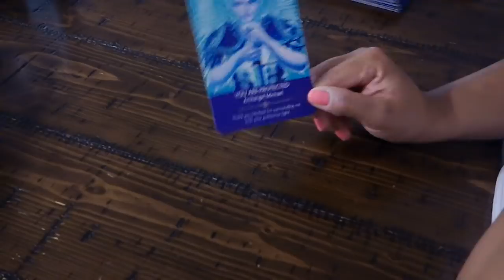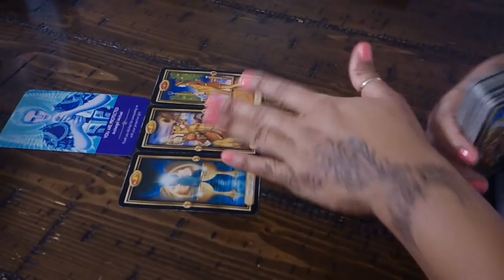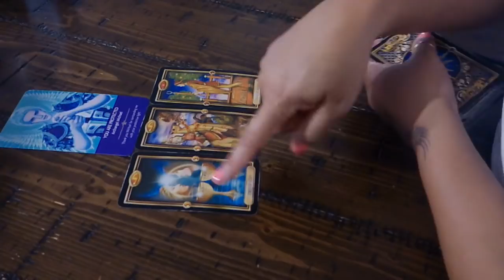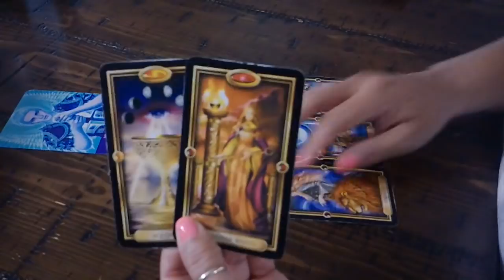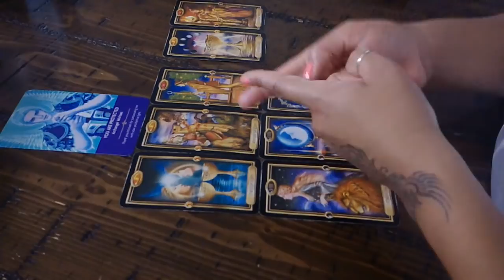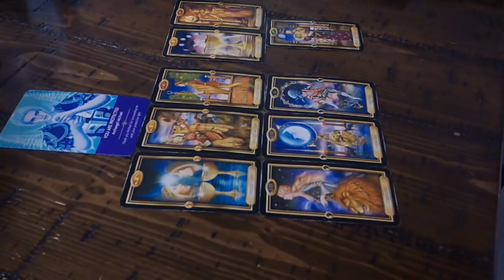LEO~THIS CAN WORK, SOMEBODY JUST NEEDS TO STEP OUT ON FAITH~JAN,15-16